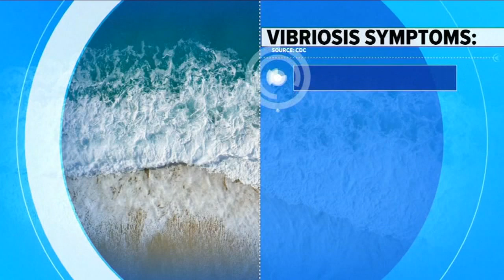Medical expert explains deadly bacteria found in raw shellfish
Dr. Bernard Camins of Mount Sinai explains the Vibrio vulnificus bacteria and what you can do to prevent illness.